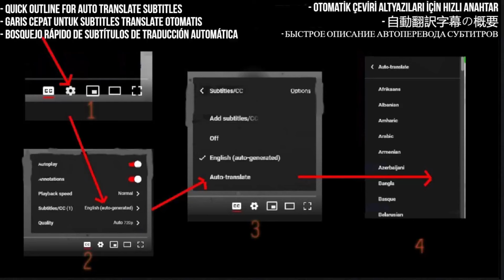Intrigue Reaction - Eadni Nieida, heavy joik - First Time Hearing - Requested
Hey everyone! Today, I'm diving into something truly unique and exciting - Intrigue's "Eadni Nieida," a heavy joik! This is my first time hearing this amazing fusion of traditional Sami music with heavy metal elements, and I can't wait to share my thoughts with you. Join me on this musical journey as we explore the powerful vocals and captivating rhythms.

My Links